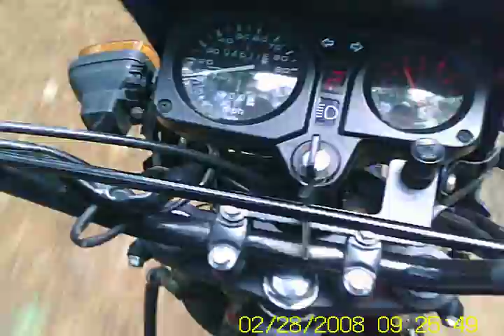Wildfire LDB 200 adventure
Going for a ride after the bike sat for a year.  Sorry for the bad camera angle, I didn't have a good place to clip the camera, so I clipped it to the chin of my helmet.